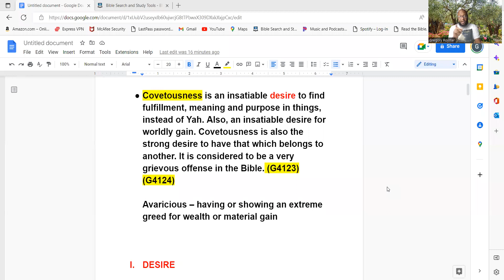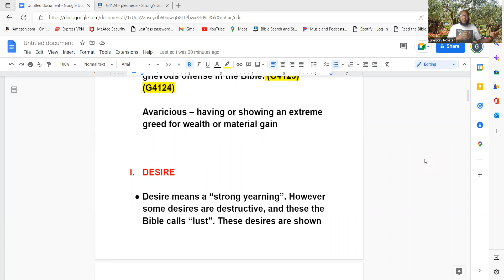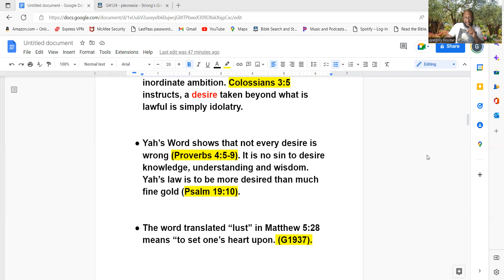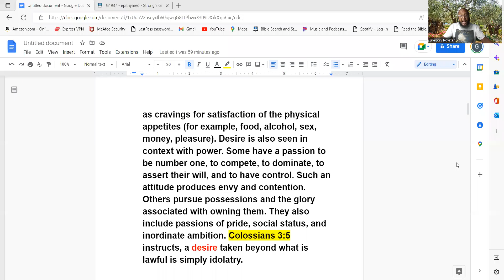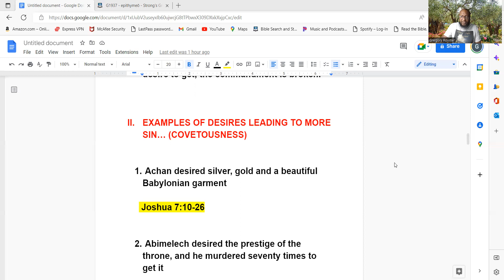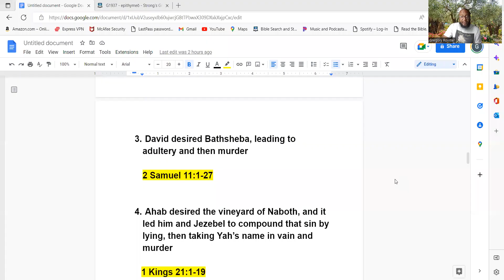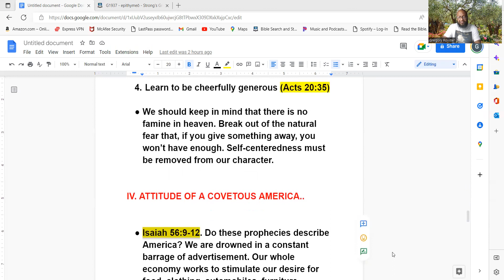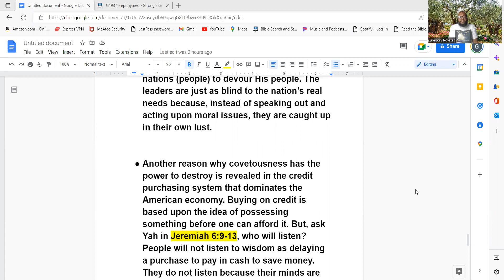"COVETOUSNESS"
What piling of sin on sin coveting is producing?